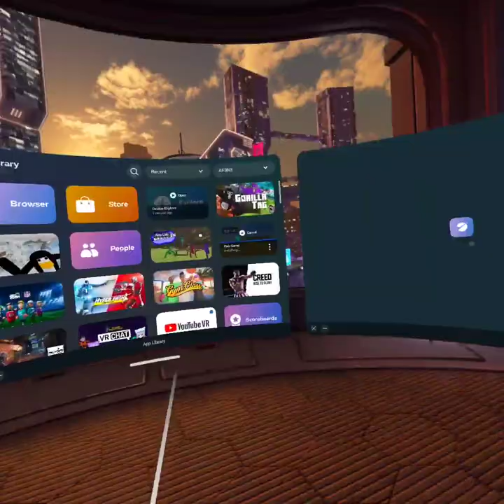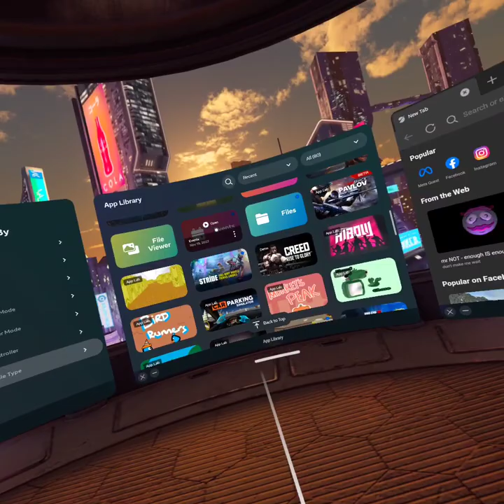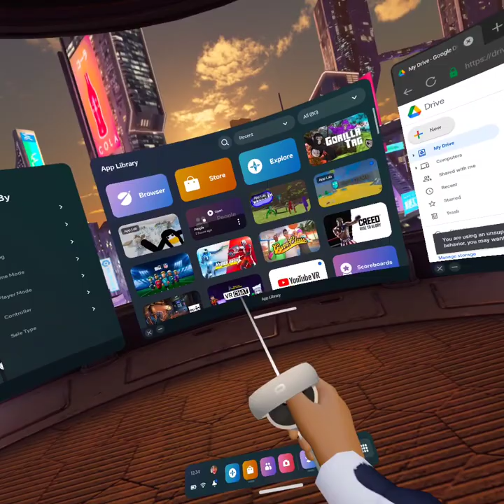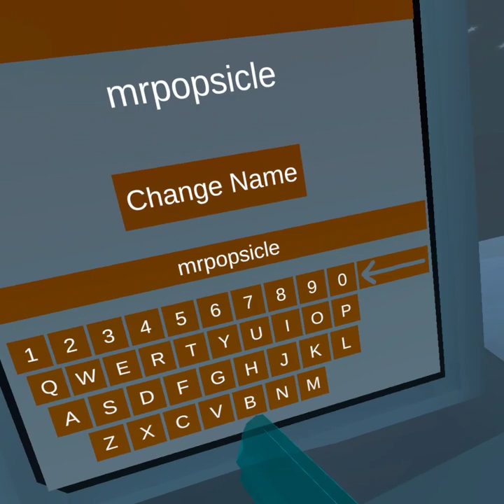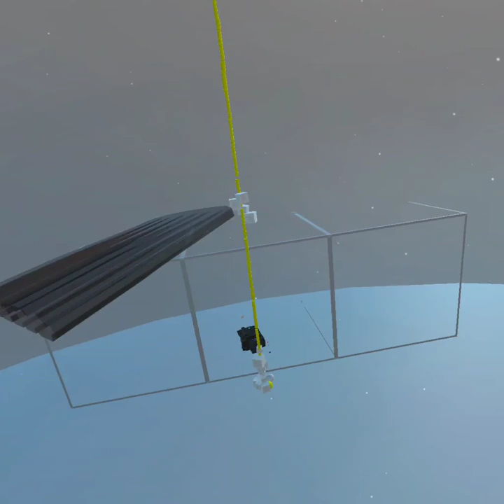Teaching a little kid how to play (gorilla tag) / Playing Fish Game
Sorry I haven't posted in a while-_-